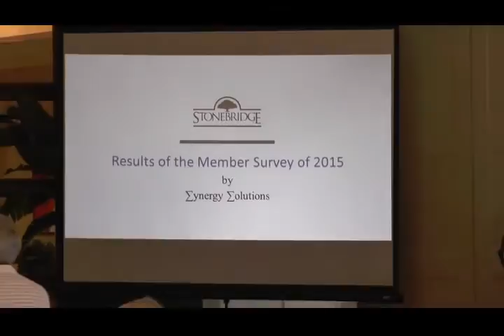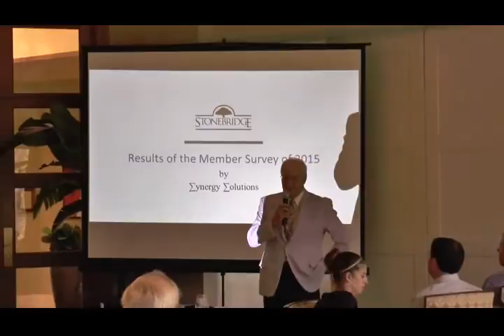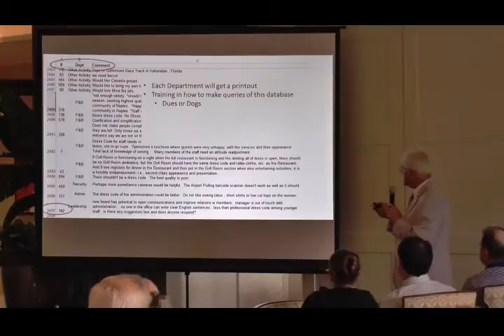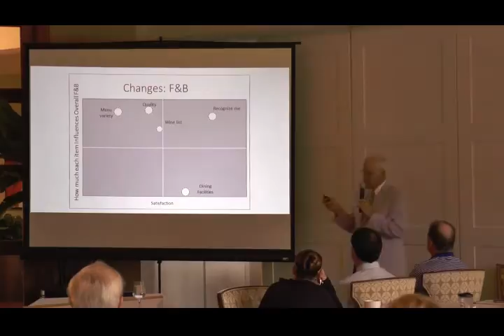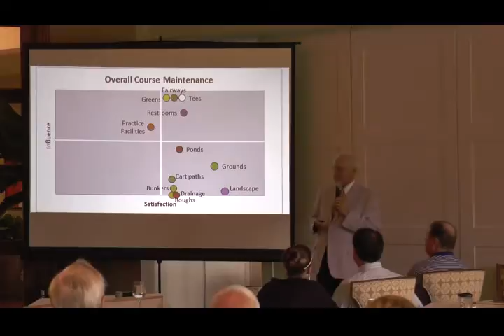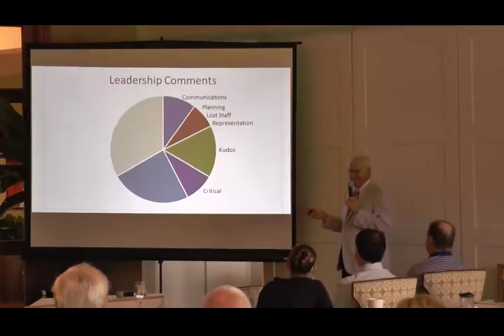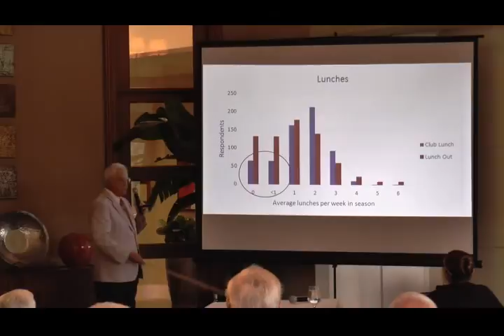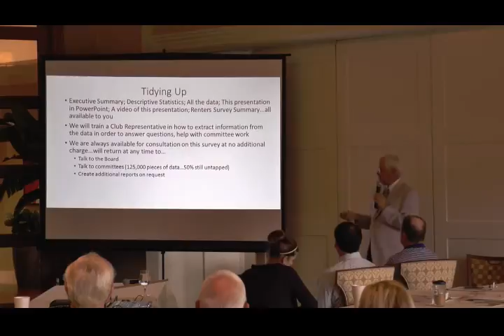Stonebridge Country Club Town Hall Meeting: Survey Results Presentation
Watch Jim MacArthur, of Synergy Solutions, present the results of the 2015 Member Survey.